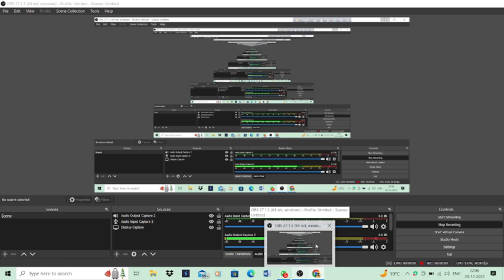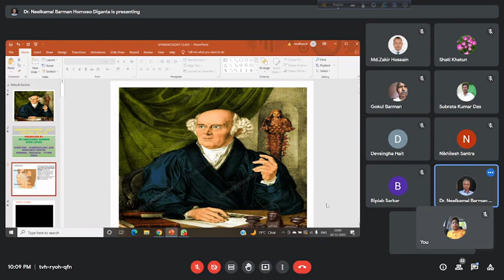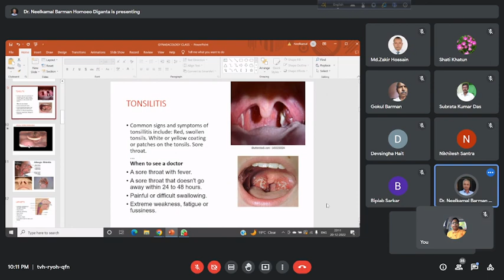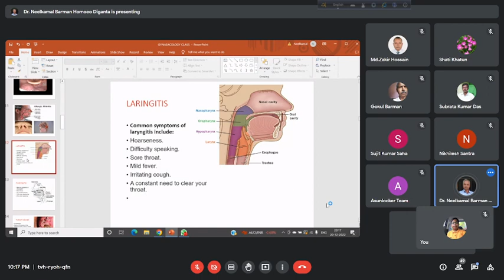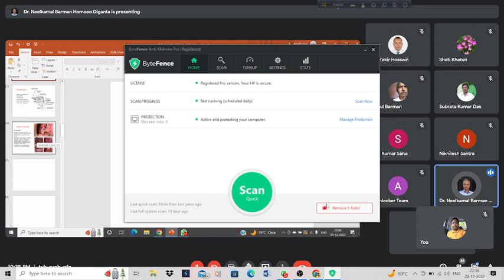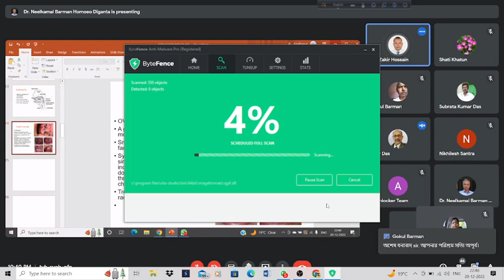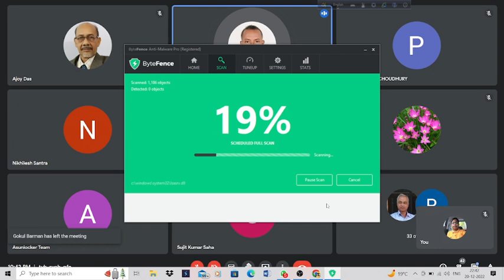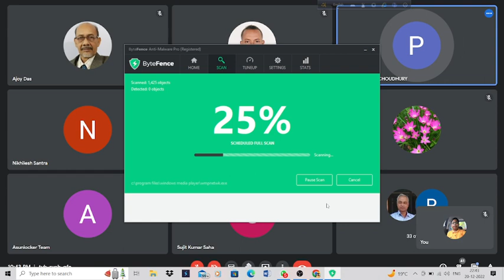Disease of THROAT, part ২.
হোমিও দর্পণ গ্রুপের পক্ষ থেকে ৫৬৯তম ক্লাসে সবাইকে স্বাগতম।
হোমিও দর্পণ গ্রুপের আয়োজনে,
আজ
২০/১২/২২ ইং মঙ্গলবার
আলোচনায় আসছেন,
শ্রদ্ধেয়,
ডা.নীলকমল বর্মন স্যার।